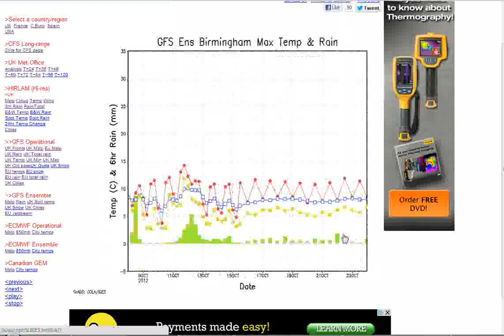Monday's Look Ahead - Dry next week, but may be a rough weekend